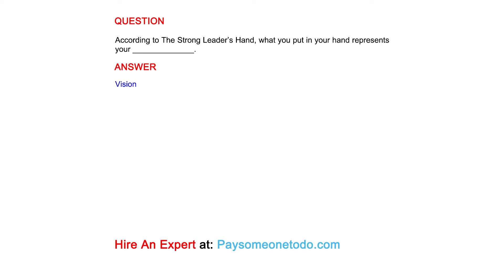According to The Strong Leader’s Hand, what you put in your hand represents your ______________.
QUESTION